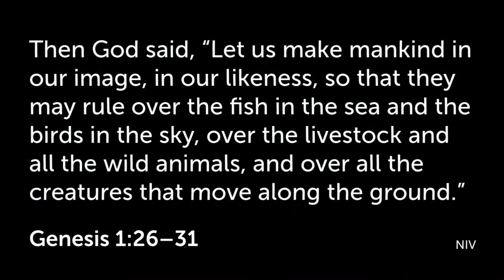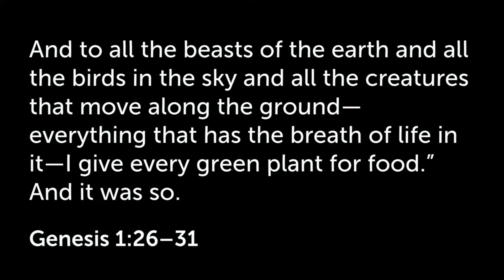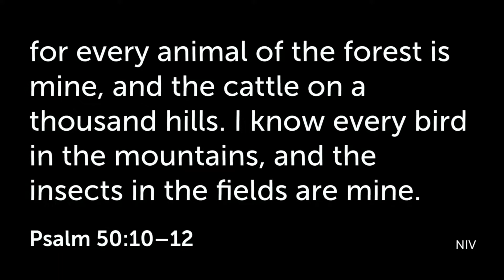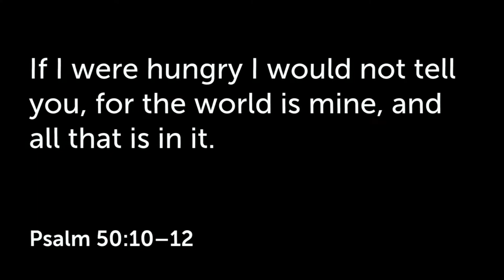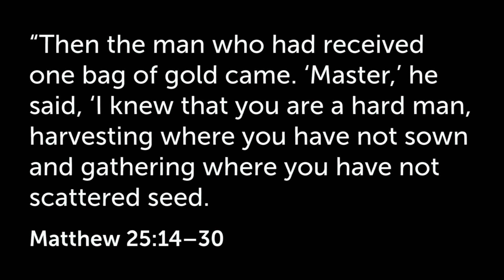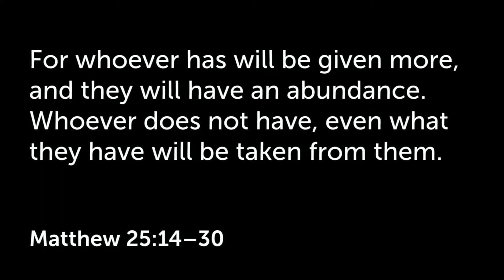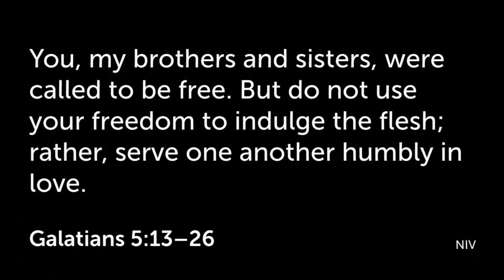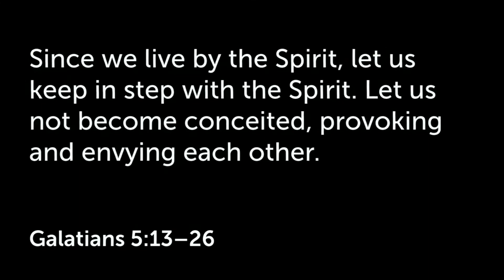"It's Yours To Care For" | Sermon | November 14, 2021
Sermon Series: Mission Possible
Speaker: Dr. David Goebel

From the very outset of Creation, God has given humanity a stewardship mandate as part and parcel of His mission for the human race. Not only are we to care well for Creation in an environmental sense, but also for one another as important parts of that Creation.